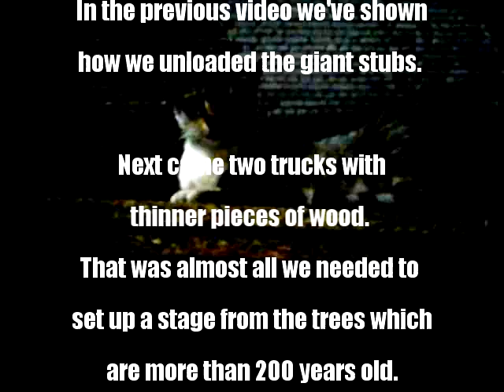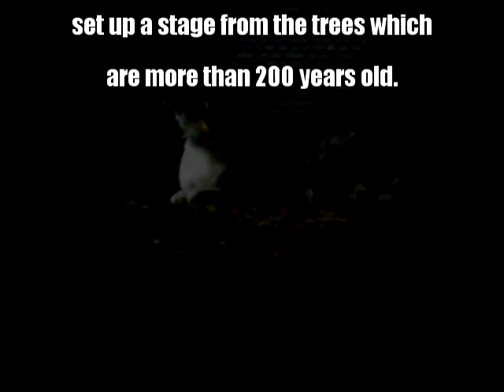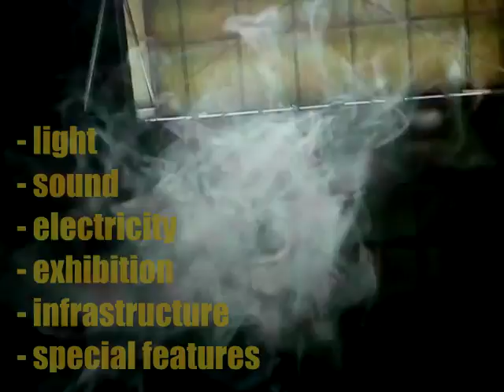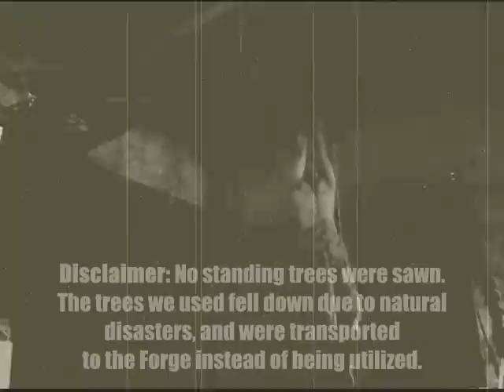Robustfest Vol.1, The Making, Video 2